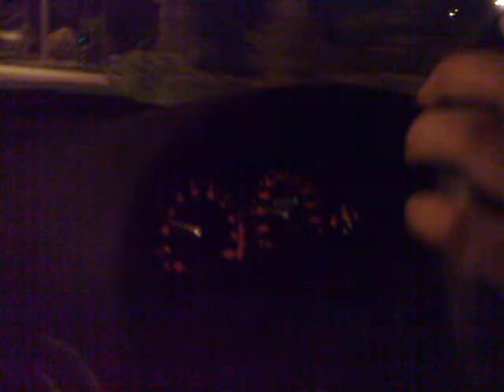Jonn's Integra SI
My 15 year old DC2 SI.